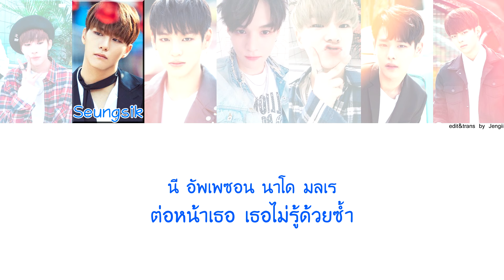[HAN&TH] VICTON (빅톤) - I'm fine (아무렇지 않은 척)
นัน ชอก ชอก ชอกคาเก ดเว  🎶🎶🎶

ภาพในวิดีโอเรียงตามอายุ members จากมากไปน้อย

* ผิดพลาดตรงไหนขออภัยด้วยนะครับ *
** ขอความกรุณาอย่า re-up ครับ ขอบคุณครับ **
*** ขอเพลงที่อยากให้ทำซับกันได้นะครับ ^^ ***

- All Rights Administered by Plan A Entertainment. Please support the artist. ❤